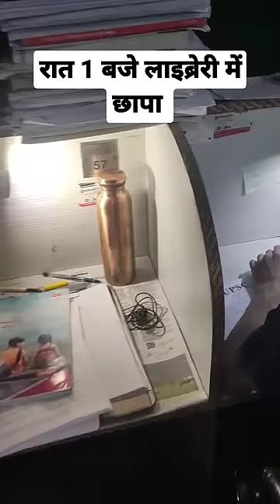Night study in Mukherjee Nagar library.